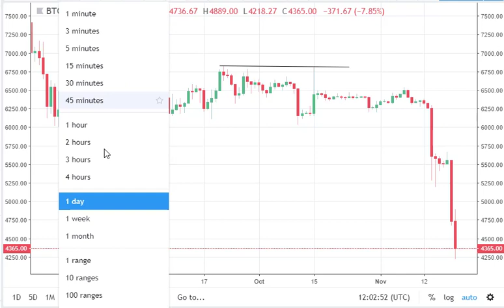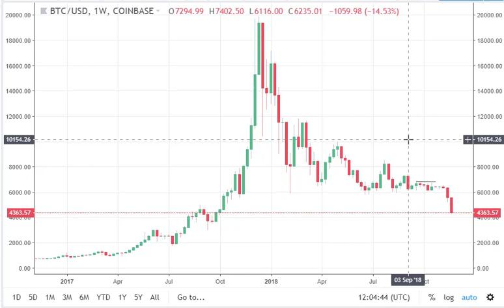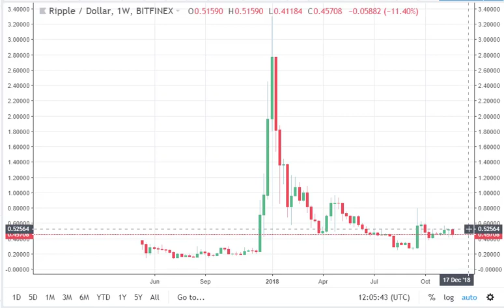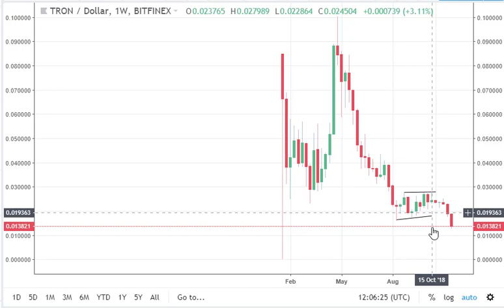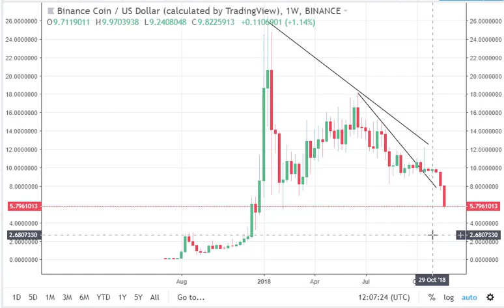BitCoin on the way to $2000 not $40,000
We have seen some huge corrections in the likes of BitCoin and other large Crypto's. Ripple has held up the best which may draw money to it when we see money coming back into the coins.

There may well be opportunitues in the coming days or weeks if we see some clear reversal signals, but any investment should be with money you can afford to lose as the risks are still high.